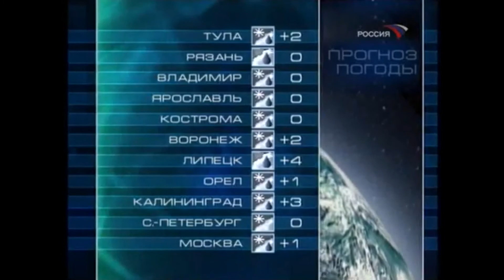Прогноз Погоды (Россия, 26.11.2007)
Ведущий: Елена Ковригина